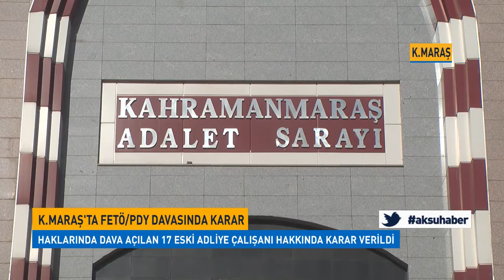Kahramanmaraş’ta FETÖ/PDY davasında karar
Kahramanmaraş'ta, Fetullahçı Terör Örgütü/Paralel Devlet Yapılanması'na (FETÖ/PDY) yönelik soruşturma kapsamında, "silahlı terör örgütüne üye olma" suçundan haklarında dava açılan 20 sanıktan 17'sine, 2 yıl 1 ay ile 8 yıl 1 ay 15 gün arasında değişen sürelerle hapis cezası verildi.